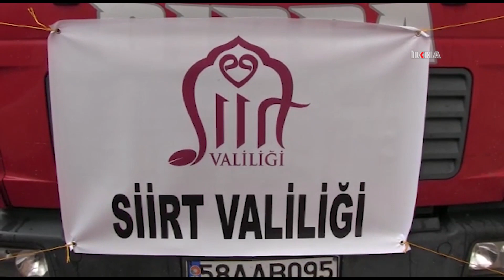Siirt’ten 10 TIR yardım malzemesi deprem bölgelerine gönderildi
Siirt’te depremzedeler için başlatılan yardım kampanyası kapsamında il genelinde temin edilen malzemelerin yüklendiği 10 tır, deprem bölgesine gönderildi.

Değerli İzleyicilerimiz;